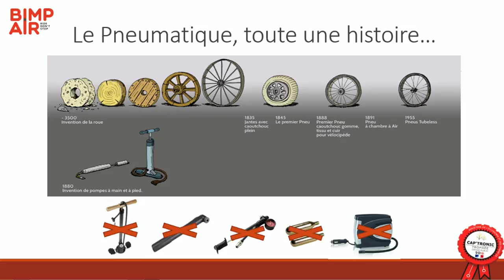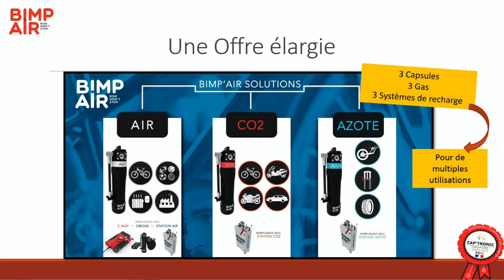BIMP'AIR : Developpement et commercialisation mini compresseur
Le grand pitch du French Village FOCUS SANTÉ EDUCATION SPORT LOISIR - Présentation de BIMP'AIR : développement et commercialisation mini compresseur